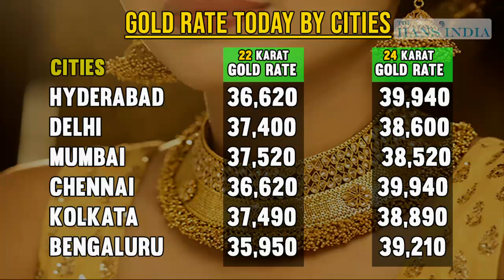Gold and Silver Rate Today | 22 Carat & 24 Carat Gold Rate Today | 15 Nov 2019 | The Hans India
Gold Jewellery, Gold Saving Schemes, Gold Coin schemes, Sovereign Gold Bonds and Digital Gold are different options to invest in Gold.